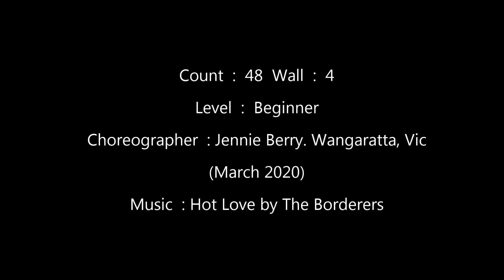Young Love - Line Dance (Demo&Teach) Hot Love by The Borderers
Young Love – Line Dance (Demo&Teach)

- Count : 48

- Wall : 4

- Level : Beginner

- Choreographer : Jennie Berry. Wangaratta, Vic - March 2020